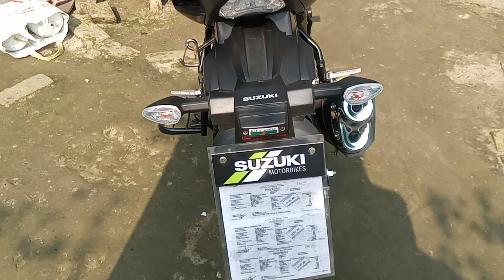মামার বাইক Sujuki Gixxer monoton matt black